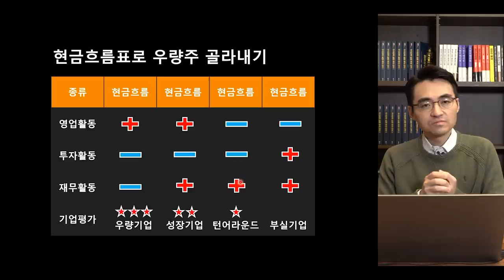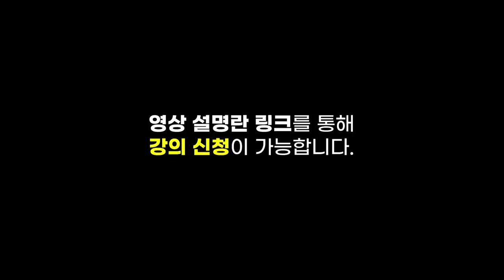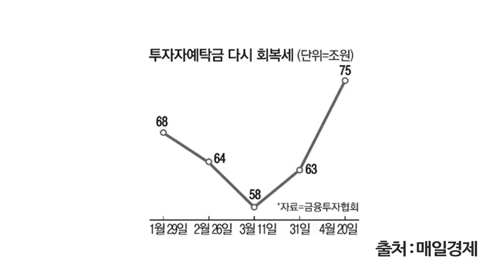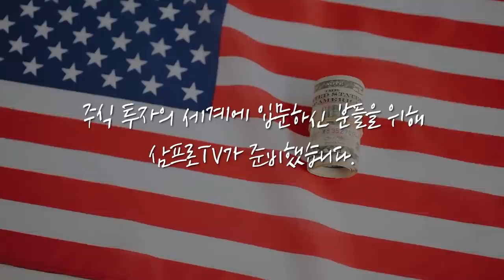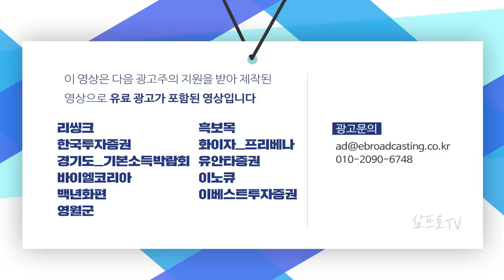[뉴스3] 동학개미 '76조 실탄' 들고 돌아왔다…2.7조 폭풍매수